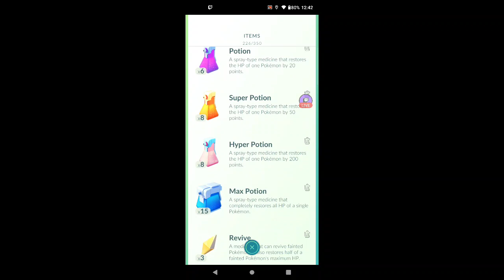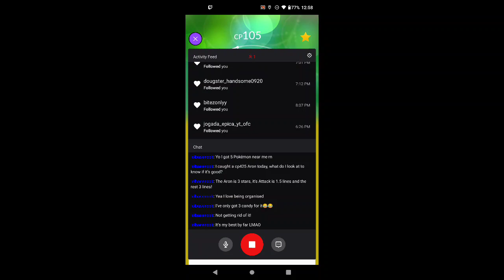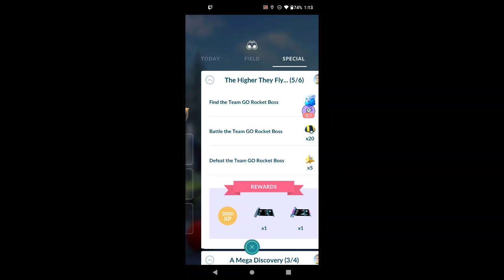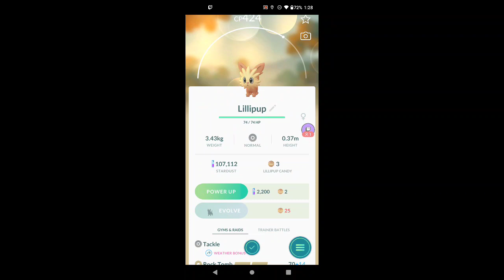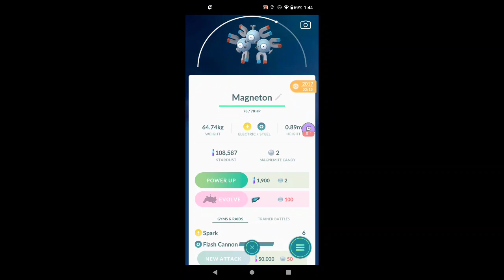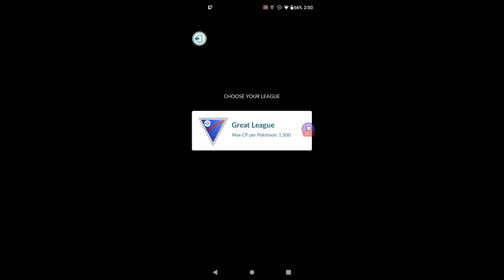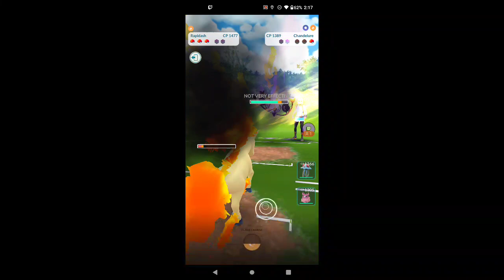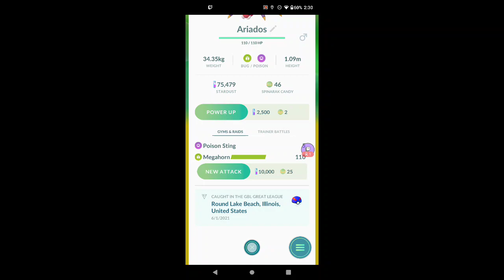new season let's go